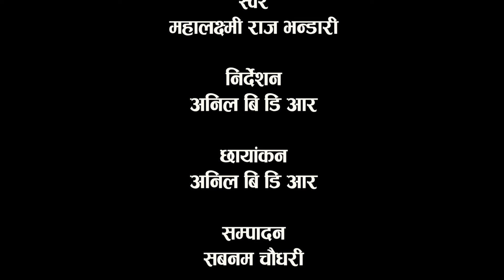नेपाली हौ वीर हामी ।। NEPALI HAU BIR HAMI।।Mahalaxmi Rajbhandari ।। New Bhajan Song ।।Nepali vajan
mahalaxmi rajbhandari
Mahalaxmi Rajbhandari Presents
Nepali Bhajan /Spritual Song

Vocal: Mahalaxmi Rajbhandari
Lyrics : Mahalaxmi Rajbhandari
Studio : Harmonic Studio

Direction : Anil Bdr
Edit : Sabnam Chaudhary
Camera : Anil Bdr
Post Production

C&P @ Mahalaxmi Rajbhandari Official